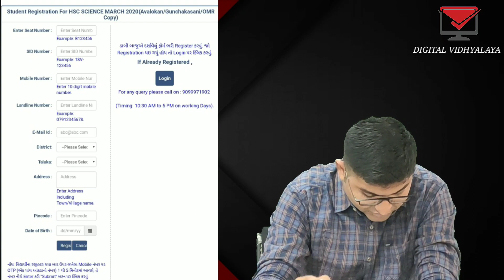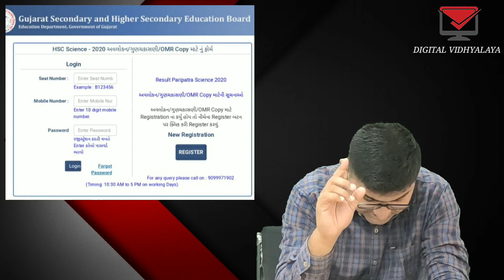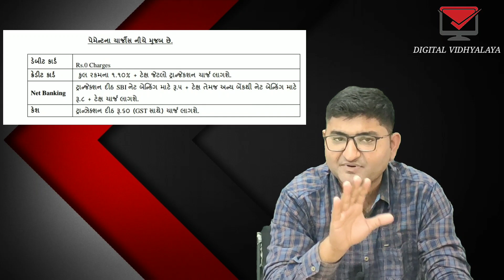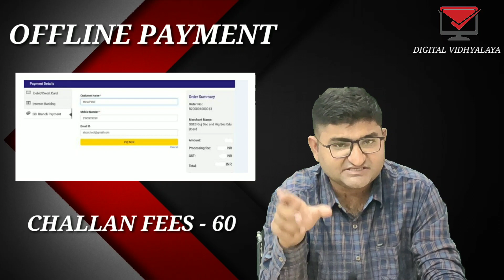Rechecking process | how to recheck my paper | board paper rechecking | full tutorial | 12th & 10th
Hall ticket download કરવા માટે નીચેની લિંક પર ક્લીક કરો..

Gujcet tricks

Gujcet exam preparation tips

Gujcet shortcuts

gujcet exam easily crack

Gujcet maths lecture

Gujcet series gujrati medium

Gujcet video lecture series

Gujcet series

Gujcet series matrix

Gujcet matrix chepter

Gujcet determinant chepter

How to download gujcet admit card ?

ગુજકેટ ની પરીક્ષા માટે hall ticket કેવી રીતે ડાઉનલોડ કરવી ?

ગુજકેટ પરીક્ષા ની તૈયારી ઘર બેઠા કેવી રીતે કરવી ?

ગુજકેટ પરીક્ષા ની ઘર બેઠા તૈયારી

ગુજકેટ પરીક્ષા ની તૈયારી કેવી રીતે કરવી ?